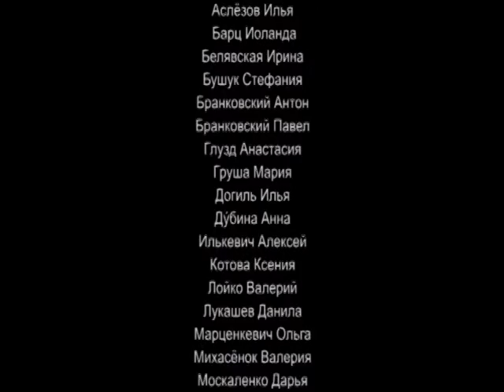Яблонька в честь мира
Включение в акцию ENO «Посади дерево» в рамках программы «Экология в режиме реального времени» стало одним из ярких событием этого дня. Учащиеся 8 «А» решили посадить в нашем природном саду не просто дерево, а символ гимназии – яблоню. Надеемся, что уже в следующем году мы сможем попробовать первые плоды.